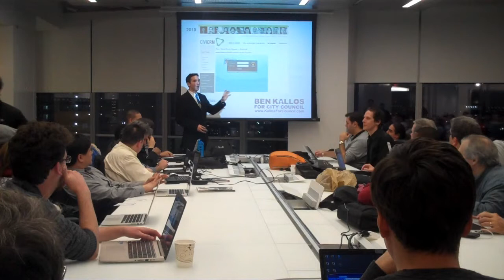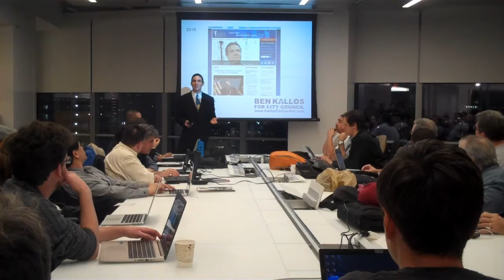Drupal NYC Meetup - Lightning Round - Drupal for Government/Campaigns w/ Ben Kallos for City Council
Drupal NYC Meetup

Lightning Rounds
Drupal for Government & Campaigns
by
New York City Council Candidate Ben Kallos